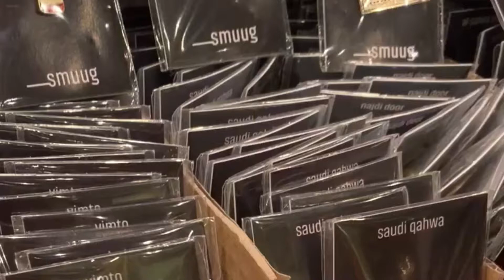Smuug pins at Draft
You can find smuug at all Draft locations in Riyadh, Saudi Arabia. Draft was the first store that smuug sold in, and will always be a favorite.